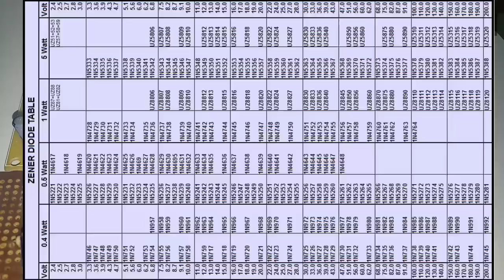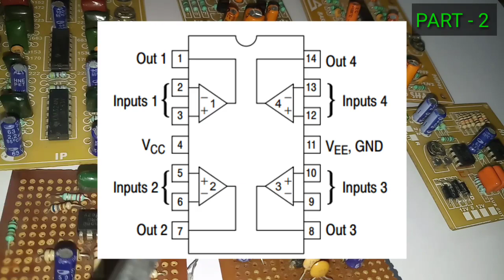( பகுதி 2 ) 12 அல்லது 24 Volt ஆடியோ BT / Pre Board ல் அதிகப்படியான வோல்டேஜ் செலுத்துவது எப்படி ?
1 ) How to give more volt in Audio Pre Boards - Bass Treble Board , Sub Pre Board , Surround Board , Prologic Board , etc ,.
2 ) 24 volt or 28 volt or 30 volt sub pre / bt board / surround board  to 12 volt
3 ) 24 volt audio pre bords to 12 volt audio boards
" இந்த வீடியோ பகுதி 1 ஆகும். பகுதி 2 நாளை வெளியிடப்படும் " - 24 / 40  volt ஆடியோ போர்டு ஐ  ,  12 volt ஆடியோ போர்டு ஆக மாற்றுவது எப்படி ?

    LINK FOR ZENER DIODE AND RESISTOR CALCULATION : -
    ஜெனர் டையோடு மற்றும் ரெசிஸ்டர் கணக்கீட்டிற்கான இணைப்பு: -

Learn with basics - அடிப்படைகளுடன் கற்றுக்கொள்ளுங்கள்